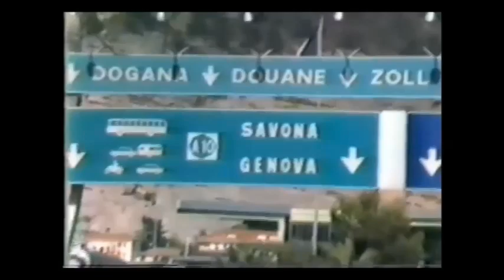Hommage à Robert Carpentier et Bernard Viau (EUROPA 1986) 3ème Partie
C'est une 3ème version de v.c. d'une série que j'ai monté en mémoire du décès de nos frères et amis  Robert Carpentier et Bernard Viau et. Je partage de beaux souvenirs avec les famille et tous ceux qui les ont connus. De belles mémoires inoubliables vécues en 1986 durant un beau voyage réalisé en Europe centrale avec six personnes dont Robert Carpentier, son épouse Hélène ainsi que Bernard Viau et son épouse Louise.